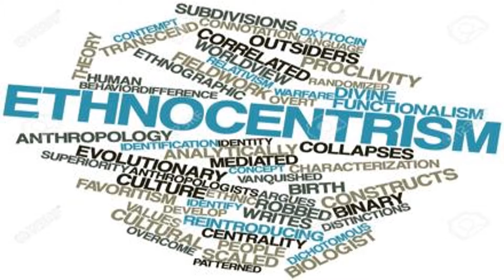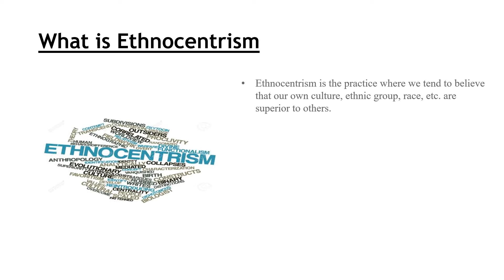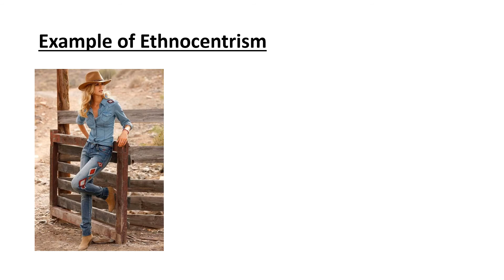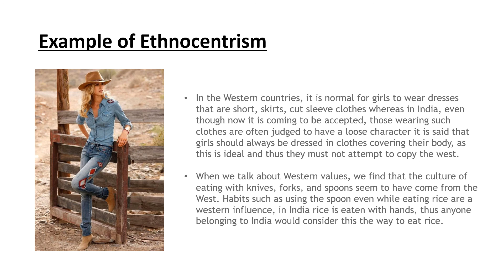What is Ethnocentrism ??